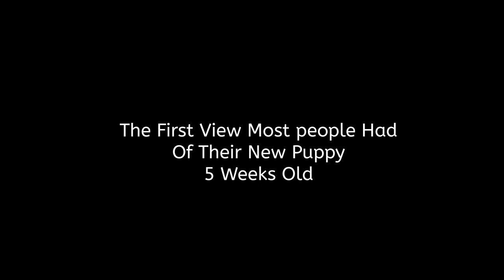Deerhound Lurcher Puppies, Birth to 2 Years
This was a short video I did to show how the 9 puppies our dog had changed from birth to 2 years old.